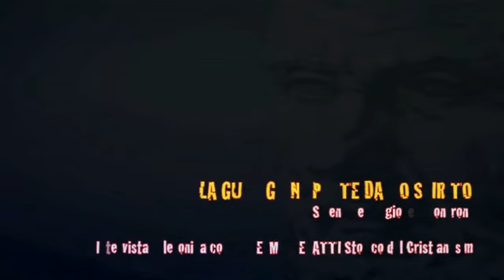Don Ermis Segatti